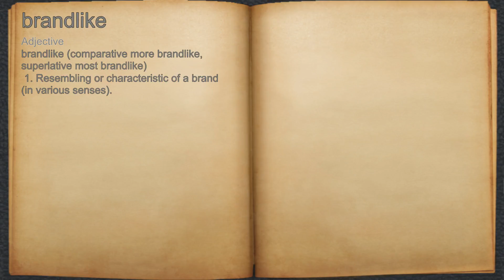What does brandlike mean?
A spoken definition of brandlike.

Intro Sound:
Typewriter - Tamskp